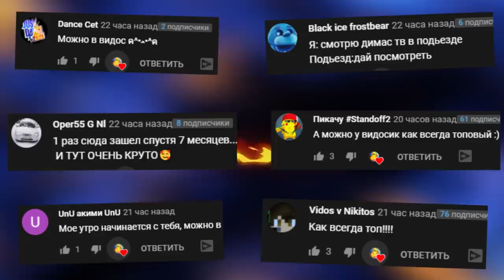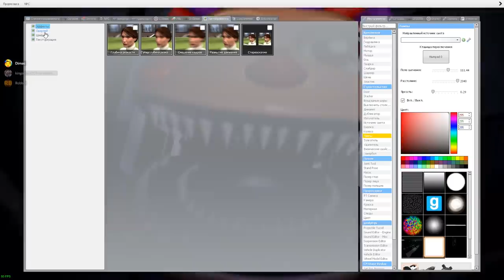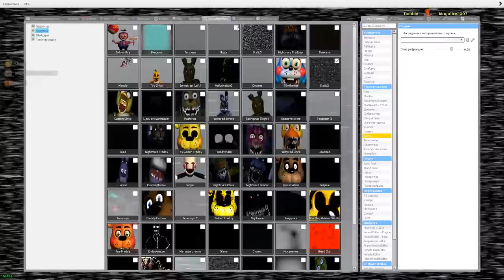АНИМАТРОНИКИ ПУГАЮТ ОХРАННИКА FNAF 1 COOP ► Garry's Mod